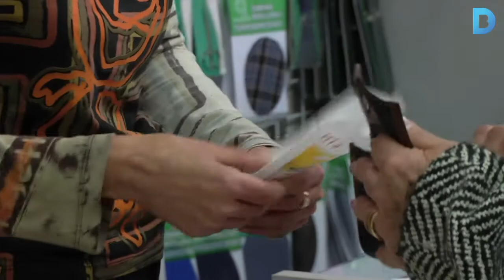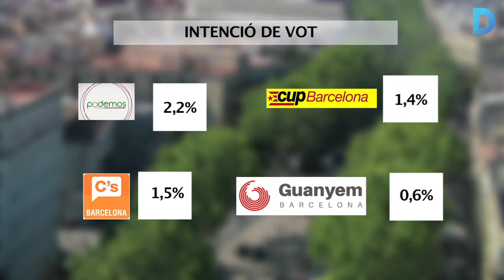Els ciutadans perceben que la situació econòmica millora a Barcelona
En el primer Baròmetre municipal del 2014 s’observa una millora dels indicadors de recuperació econòmica que assenyalen i confirmen més optimisme i més confiança de la ciutadania.